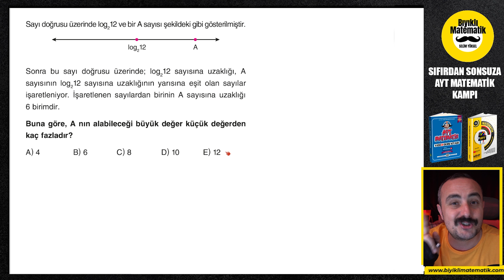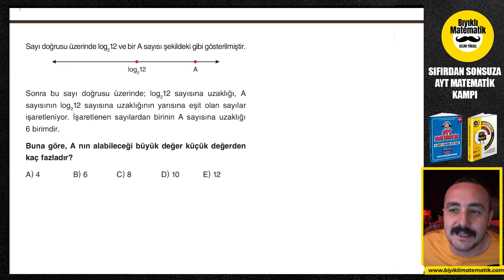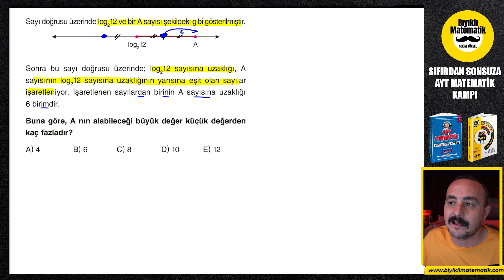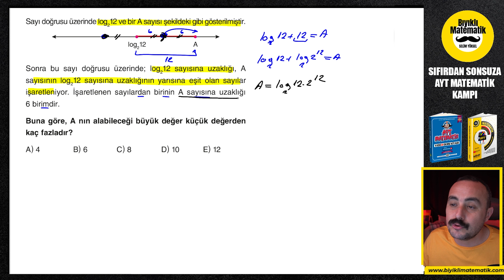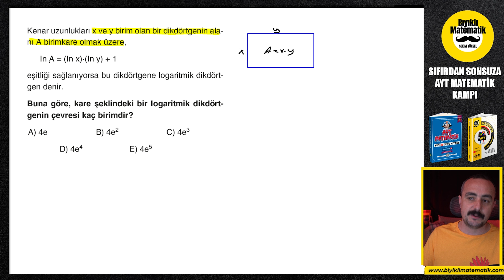Bunu Bilseydin Yapardın 4 | 2022 AYT Sınavı 16. Soruyu Yapardın LOGARİTMA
ayt tekrar, ayt matematik tekrar , tyt tekrar, tyt matematik tekrar, LOGARİTMA,
Bu video serimizde TYT ve AYT Matematik konularında hatırlanması gereken bazı bilgiler ve kısa hatırlatmalar yapacağız.

“BU SORULARIN HER HAKKI ÖSYM’ YE AİT OLUP
HANGİ AMAÇLA OLURSA OLSUN, TAMAMININ VEYA BİR KISMININ KOPYA EDİLMESİ
FOTOĞRAFLARININ ÇEKİLMESİ, HERHANGİ BİR YOLLA ÇOĞALTILMASI YA DA
KULLANILMASI, YAYIMLANMASI ASIL ESER SAHİBİ OLAN ÖSYM’NİN İZNİ OLMAKSIZIN
YAPILAMAZ.
BU SORULAR, ANKARA ÖDEV EĞİTİM YAYINCILIK SANAYİ VE TİCARET AŞ’ NİN
ASIL ESER SAHİBİ OLAN ÖSYM İLE FARKLI TARİHLERDE YAPMIŞ OLDUĞU
SÖZLEŞMELERDE YER ALAN YETKİYE DAYANILARAK
VE
ANKARA ÖDEV EĞİTİM YAYINCILIK SANAYİ VE TİCARET AŞ
ADINA ÇÖZÜMLENMEKTEDİR.”

Kitaplarımıza ve setlerimize uygun fiyatlarla
Uygun Fiyatlarla Kitap ve Kitap Setlerimize:
satış sitesinden ulaşabilirsiniz.